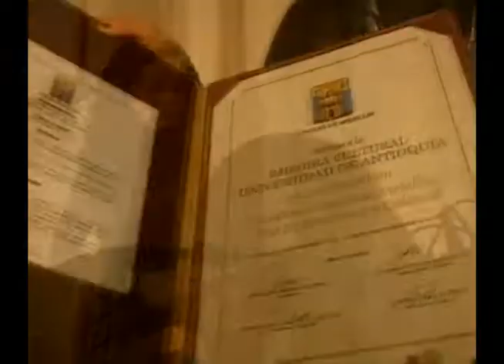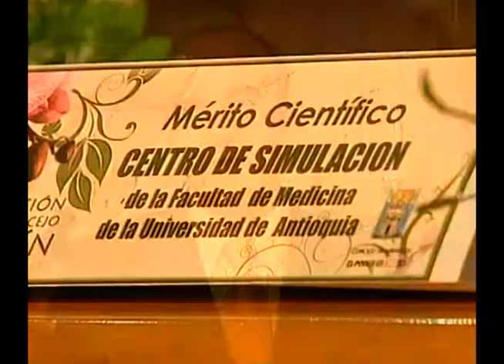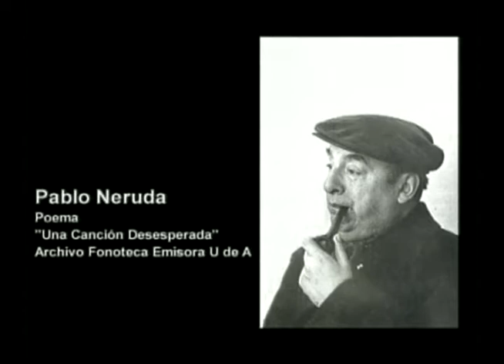U de A - Premio Orquídea para la Emisora Cultural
Tema: Premio Orquídea para la Emisora Cultural